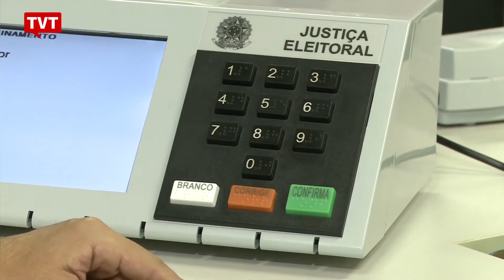Vereadores de São Paulo são esquecidos pelo eleitor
Vereadores paulistanos, em conjunto com a Fundação Escola de Sociologia e Política de São Paulo, debatem o desafio do Legislativo para a cidade. E por que os eleitores se interessam tão pouco pelo que fazem os eleitos pela maior metrópole da América Latina.